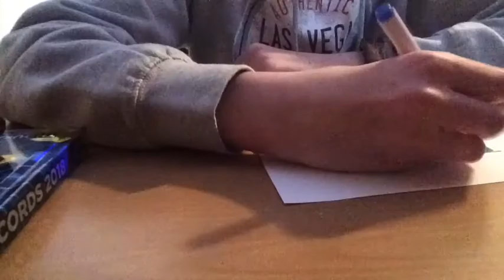Europe speed draws | EP 8 | Bosnia and Herzegovina